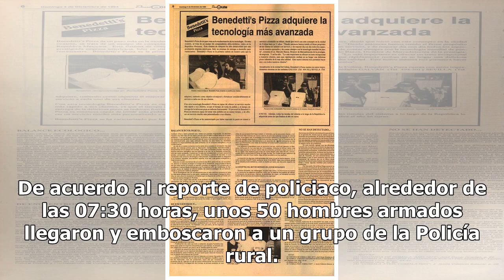Un policía muerto y carros quemados tras ataque en Guerrero - El Diario de Yucatán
GUERRERO (El Universal).- Hombres armados atacaron a policías rurales de la comunidad de Xochipala, en el municipio de Eduardo Neri, en la puerta de la sierra de Guerrero. El saldo del ataque dejó un policía muerto y cinco heridos. De acuerdo al reporte de policiaco, alrededor de las 07:30 horas, un...